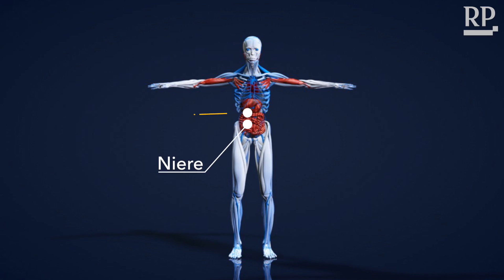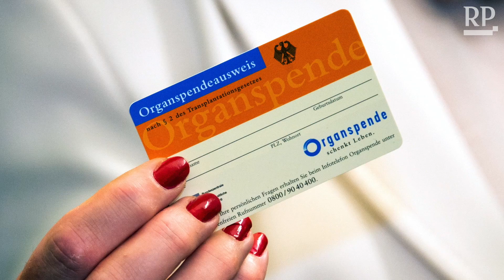Organspende: Antworten auf die wichtigsten Fragen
Wer kann seine Organe spenden und welche überhaupt? Das Thema Organspende ist für viele ein heikles, nicht zuletzt auch wegen vieler Vorurteile. Welche Organe kann man eigentlich spenden? Gibt es Personen, die nicht spenden dürfen? Darf nur beim Hirntod gespendet werden? Müssen Organspender Angst haben, dass die Ärzte sie eher aufgeben? Wie gerecht ist die Vergabe der Spenderorgane? Dieses Video liefert die Antworten zu den wichtigsten Fragen.